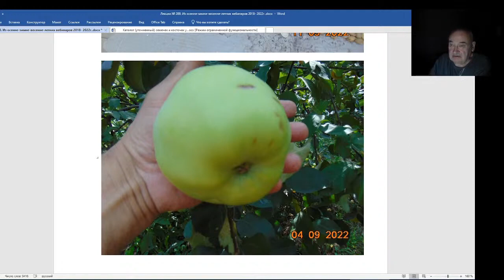Железов Валерий. Вебинар 200. Не заказывайте семена зимних яблонь.